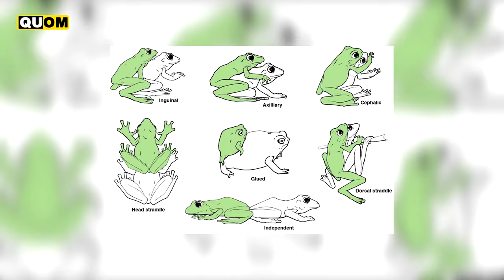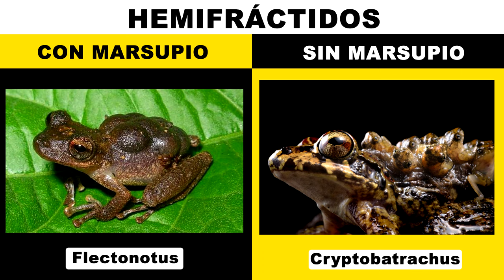Así es Como NACEN las RANAS y SAPOS 🐸 Como se REPRODUCEN desde HUEVO hasta el Desarrollo 🐸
Si te preguntaste cómo nacen las ranas y sapos, pues existen varias formas de como nacen estos anfibios ya que hay variedad de especies, cada una se reproduce de forma diferente, hoy veremos el nacimiento de 6 de ellas, donde su reproducción es fantástica. Los huevos de rana marsupial los carga en su espalda hasta que se desarrollan pegados en ella, ahí nacen. Por otro lado, el Sapo de Surinam (pipa pipa) da "a luz" por la espalda, el sapo partero carga a sus huevos entre sus patas y la rana de Darwin tiene que "parir" por la boca... extrañas formas de reproducción de estos anfibios.

:::Linea de tiempo:::

Como se reproducen las ranas (apareamiento) 0:00
Como nace la rana de Darwin (Por la boca) 0:54
Como se reproduce el sapo partero (pone huevos y los carga) 1:52
Las ranas marsupiales cargan huevos pegados en dorso 3:02
Tipos de Ranas hemifráctidos marsupiales 4:00
Como nacen el Sapo de Surinam por huecos en la espalda 5:57

Espero te haya gustado este vídeo sobre como se reproducen y el nacimiento de ranas y sapos desde huevos hasta su desarrollo, si te gustó por favor deja tu me gusta y comentario. Hasta otro vídeo.